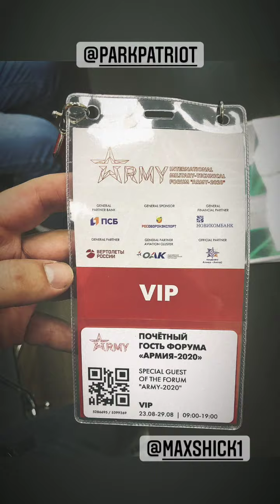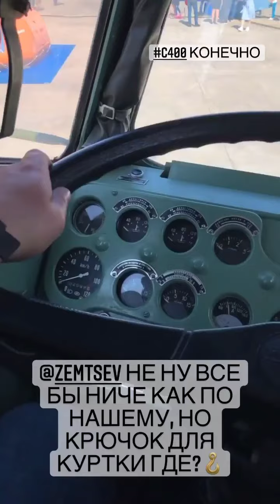Никита Шиков (Instagram stories от 28.08.21)